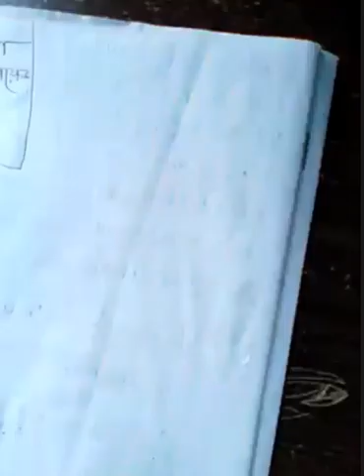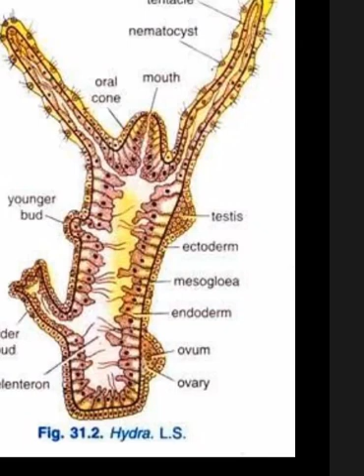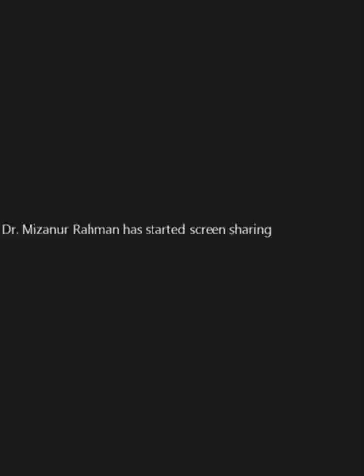biology 2nd paper chapter 2nd cls 3. 1